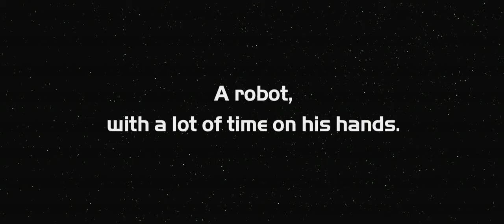Cine ambiental 0008 - Wall-e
Películas relacionadas al medio ambiente recomendadas por Grupo Consultor Conciencia, para difundir, concientizar, enseñar, debatir y compartir.
En esta ocasión traemos Wall-e.

Citamos a decine21.com: Noveno largometraje de la compañía Pixar, que viene animándonos la vida desde su Toy Story de 1995. Desde aquel año han sido muchos los protagonistas de sus historias: juguetes, insectos, peces, monstruos de pesadilla, coches, superhéroes, ratas... Ahora le toca el turno a un pequeño y simpático robot, cuya historia está ambientada en un futuro muy, muy lejano. Pero más allá del protagonista, esta vez la gran osadía de Pixar ha sido atreverse a estrenar una película de dibujos animados prácticamente muda. Durante la primera media hora no se pronuncia ni una palabra y aun así la cosa funciona. El no va más.

El planeta Tierra está desolado por la contaminación y se ha convertido en un gran basurero de desperdicios. No hay allí ni un solo ser humano y ningún ser vivo es capaz de subsistir en tales condiciones ambientales. Un estremecedor paisaje de escombros se extiende hasta el horizonte. Lo único que se mueve por ese desierto de residuos es un pequeño robot llamado WALL·E, que se dedica a amontonar en forma de edificios las ingentes cantidades de desechos, como si fuera el arquitecto de una apocalíptica ciudad en ruinas. Su monótona existencia cambia cuando los humanos --que ahora viven en una enorme y alejada estación espacial-- envían a la Tierra otro robot, mucho más sofisticado, con la misión de buscar cualquier signo de vida natural.

Con una clara denuncia del maltrato de la naturaleza por parte de los seres humanos, la compañía Pixar se une al tipo de películas que dibujan un futuro nada halagüeño para nuestro planeta, historias futuristas -como Soy leyenda, por ejemplo- que describen los peligros que pueden sobrevenir si el hombre se desentiende del entorno. Además de este claro sentido ecológico, el guión incide en el lamentable estado al que podemos llegar los hombres cuando dejamos que todo el trabajo, absolutamente todo, lo realicen las máquinas. Resulta muy gráfico el repugnante retrato que se hace de ellos en la estación espacial y produce incluso desasosiego verlos como enormes babosas perezosas, que, además de ser incapaces de cualquier esfuerzo --¡hasta la comida es líquida para que no haya ni que masticar!--, también han perdido cualquier tipo de iniciativa y pensamiento propios. Y es que, viene a explicar didácticamente el film, lo de hacer fructificar los talentos tiene su importancia si uno no quiere acabar su existencia como una ameba.